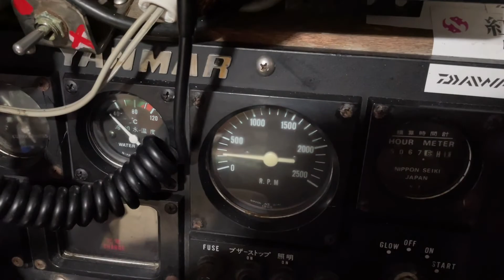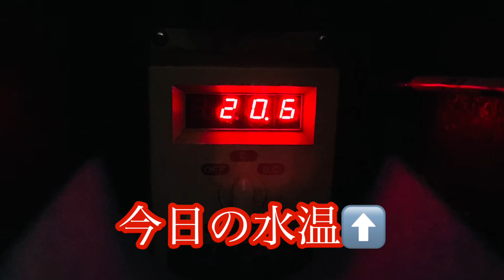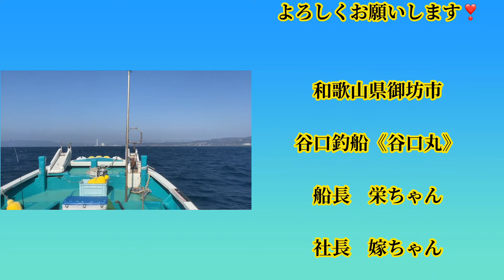終了マジか！遊動テンヤゲーム １１月２０日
ドキドキ遊動テンヤゲーム🎣の動画です！

開始しばらくして
フエフキが！
その後も今日はフエフキの日？
でしたが
中盤以降から潮が流れ出し
アカハタやハタが♬
最後の最後に５５センチのマダイが！！
大きな声では言えませんが
今日も大物に切られてしまいました›‹
次回に期待です！

お知らせですが
今シーズンの遊動テンヤゲームは
今月末で終了します！
釣行ご予定のお客様は
お早めにお越し下さいますよう